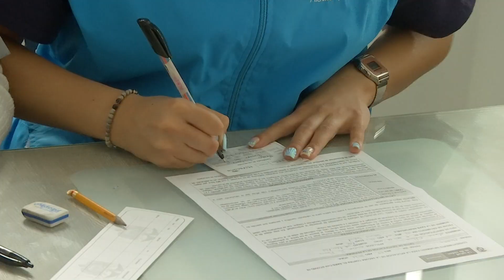Metro Salud de Santa Cruz es uno de los puntos de vacunación contra el covid - Telemedellín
NoticiasTM Uno de los puntos de vacunación habilitados para la ciudad, es la unidad intermedia de Santa Cruz comuna 2 de Medellín. A este lugar pueden llegar población adulta mayor de 60 años.